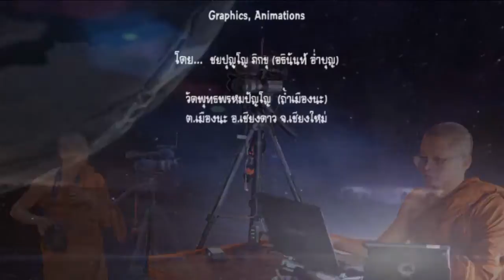25570402พุธ ถามตอบที่วิหารจักรพรรดิ วัดพุทธพรหมปัญโญ ถ้ำเมืองนะ เชียงดาว เชียงใหม่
บรรยายธรรมถามตอบ เมื่อวันพุธที่ 2 เมษายน 2557 เวลา 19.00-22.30 น. ที่พระวิหารมหาจักรพรรดิ วัดพุทธพรหมปัญโญ ถ้ำเมืองนะ ต.เมืองนะ อ.เชียงดาว จ.เชียงใหม่ โดย... พระอาจารย์วรงคต วิริยธโร ( หลวงตาม้า) วัดพุทธพรหมปัญโญ ถ้ำเมืองนะ ต.เมืองนะ อ.เชียงดาว จ.เชียงใหม่

เพื่อน้อมถวายแด่พระรัตนตรัย, หลวงปู่ทวด เหยียบน้ำทะเลจืด, หลวงปู่ดู่ พรหมปัญโญ, พระอาจารย์วรงคต วิริยธโร (หลวงตาม้า), พร้อมทั้งพ่อแม่ครูบาอาจารย์ อีกทั้ง ภพภูมิผู้ที่กี่ยวข้องเกี่ยวเนื่องกันทั้ง­­­­ในอดีต ปัจจุบัน และ ในอนาคต และ มอบกุศลผลบุญทั้งหมดทั้งมวลนี้แผ่กระจายส่­­­­งไปให้ทั่วทั้งสามแดนโลกธาตุ และเจ้ากรรมนายเวรของข้าพเจ้าทั้งในอดีชาต­­­­ิ ปัจจุบันชาติ อีกทั้ง ส่งแผ่ไปยังเจ้ากรรมนายเวรของเพื่อนๆ สรรพสัตว์ทั้งหลายทั้งในอดีชาติ ปัจจุบันชาติในจักรวาลนี้ด้วยเทอญฯ สาธุ สาธุ สาธุ